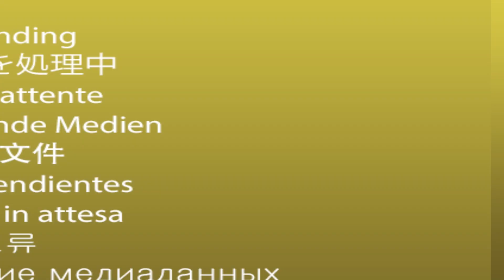Can you do AI without GPUs?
Can we run AI on just CPUs? Do we need high end CPUs to do AI?
In this video, we discuss a sample solution done to showcase a computer vision use case for augmenting medical professionals. The training and inference was accomplished entirely on CPU. The discussion talks to some of the key concepts and performance outcomes possible with this approach.